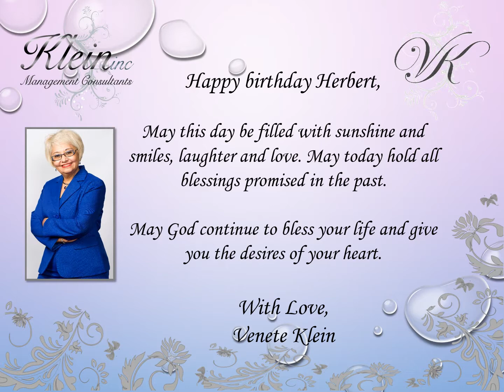Happy Birthday Herbert